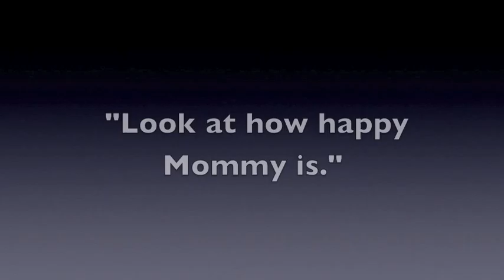The Photo Shoot